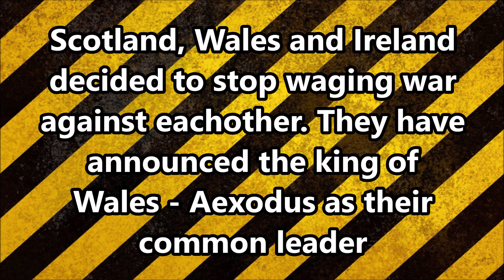Medieval II: Total War Britannia Multiplayer Campaign Timelapse